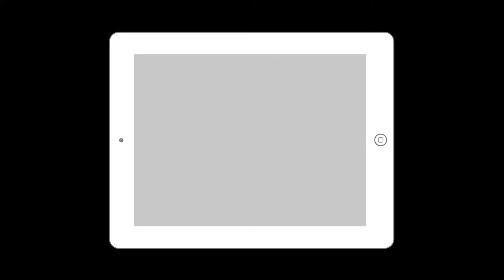Room To Praise (I Want To Be A Worker) Newark 81st Ann. Bro Eugene Lawton Minister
HEAR - ROMANS 10:17
BELIEVE - HEBREWS 11:6
REPENT - LUKE 13:3
CONFESS - MATTHEW 10:32
BAPTIZE - ACTS 2:38